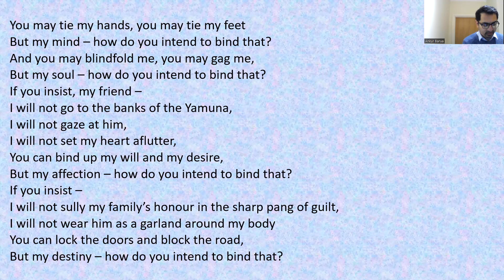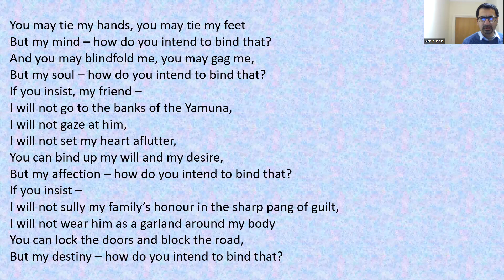Slivers Of A Midnight Lake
A Bengali folk song.